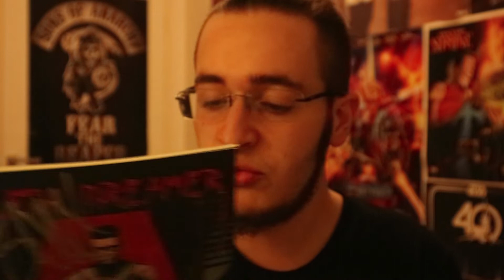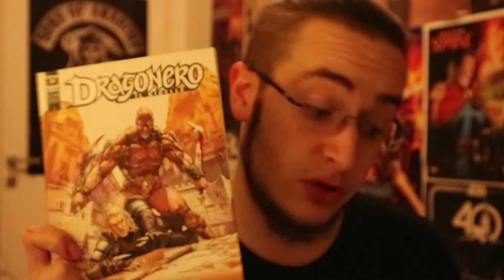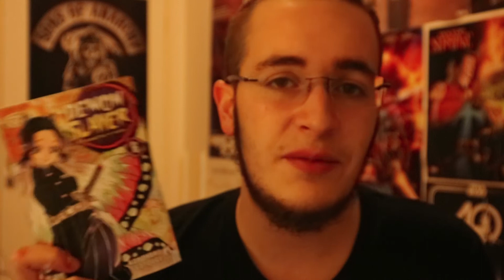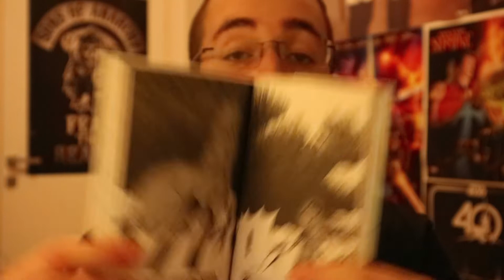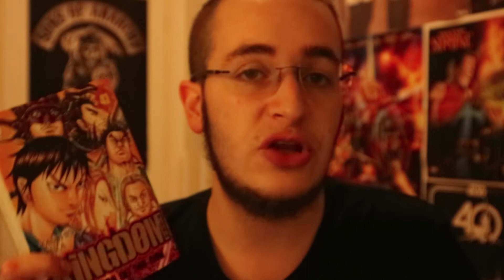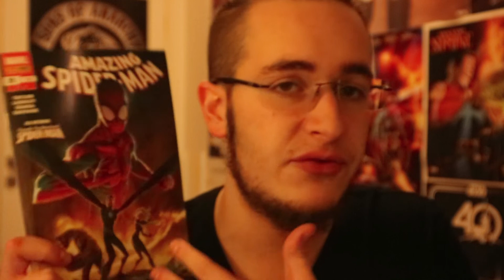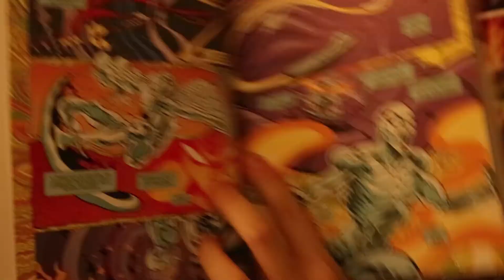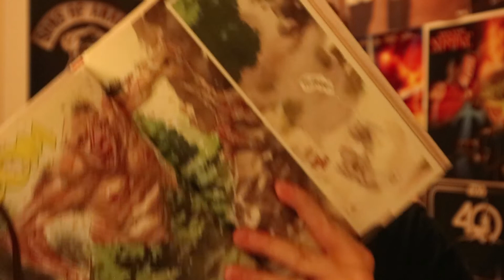Silver Surfer Nero, Ariadne in the Blue Sky e Ascender [Polvere & Fumetti]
▼LINK AMAZON▼
▶ Silver Surfer Nero
▶ Ascender 1